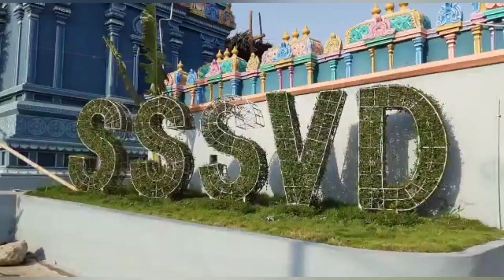శ్రీ వెంకటేశ్వర స్వామి వారి బ్రహ్మోత్సవాలు - గరుడోత్సవము, మిథిలానగర్. Shree Srinivasa BRAHMOTSAVAM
Brahmotsavam
MithilaNagar
Mithila Nagar srinivasa Brahmotsavam
Tirumala srinivasa Brahmotsavam
Srinivasa Brahmotsavam
Srinivasa
shree srinivasa Brahmotsavam
ttd Brahmotsavam
Srinivasa Kalyanam
Sri srinivasa Kalyanam
vuregimpu
Tirumala srivari Brahmotsavam
 garudavahanam